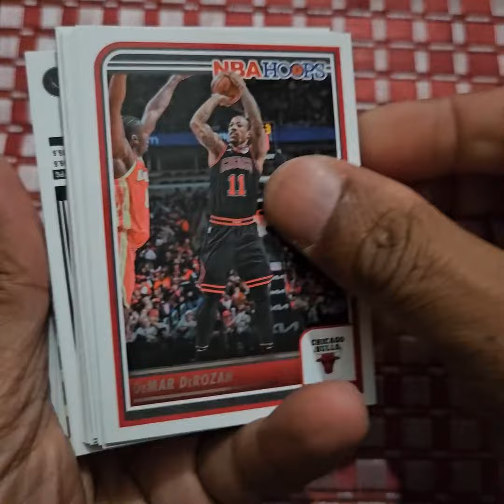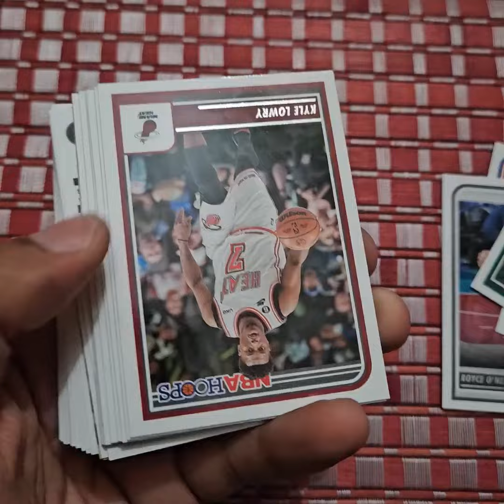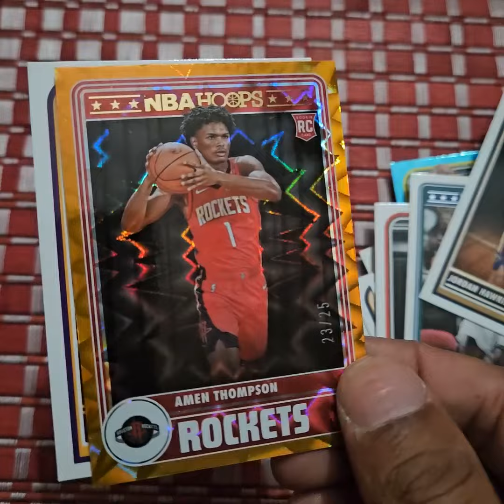2023-24 Panini NBA Hoops 30-Card Value Pack Opening - Orange Explosion RC/25 Hit!